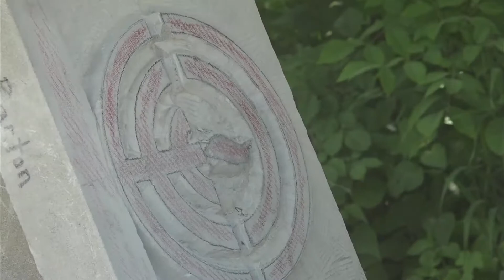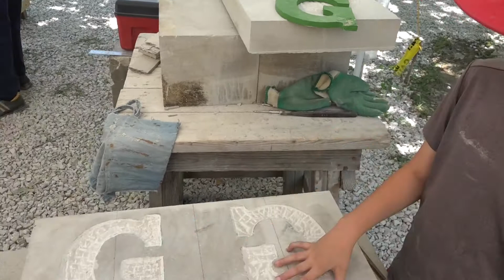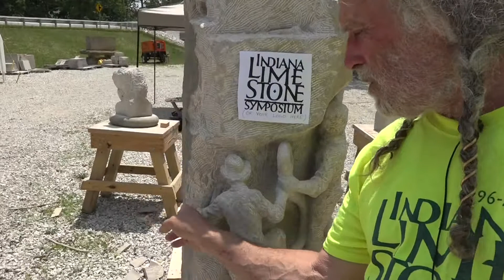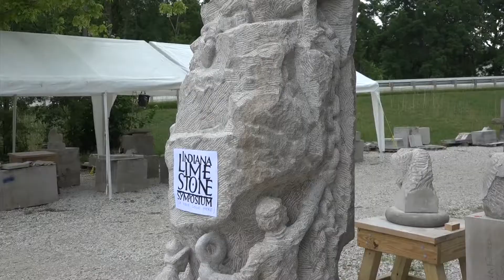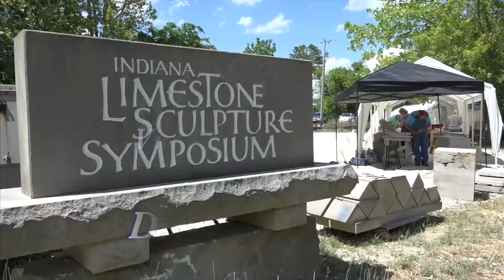Indiana Limestone Symposium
The Indiana Limestone Symposium has taken place at the Bybee Stone Company in Ellettsville Indiana for over 20 years.  Open to any interested amateur or professional, the Indiana Limestone symposium is held in weeklong sessions every year in June at Bybee Stone Company.

The Indiana Limestone Symposium exemplifies the traditional craftsmanship and art that is indigenous to the limestone-rich hills of south central Indiana.  The first recorded use of cut Indiana Limestone was for the foundation of the Monroe County Courthouse in 1826.
Richard Gilbert opened the first limestone quarry in Indiana near Stineville in1827. By 1870 there were 16 quarries operating in the area including the Mathews Brothers Stone Company quarry, the current the Bybee Stone Company.

Dimensional stone from the area quarries has been used in some of the most remarkable structures in the country, including the Empire State Building, the Pentagon, Washington National Cathedral, and Yankee Stadium.  Indiana Limestone can be found on college campuses across the country and in 35 of the 50 State Capitals.  These building are often ornamented with carvings done in Indiana Limestone by the artists of the stone industry, the stone carvers.